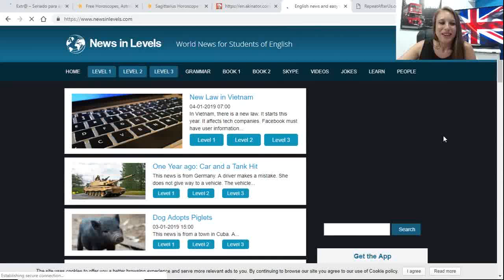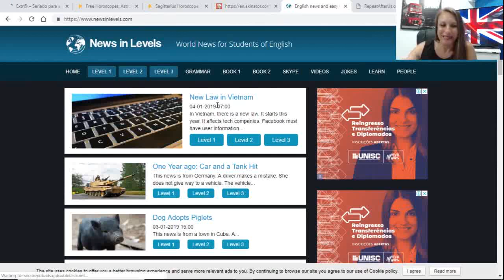Sites para Aprender INGLÊS #4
Você sabia que existe um site de notícias criado especialmente para estudantes de inglês praticarem o idioma? 😮
Assista ao vídeo e saiba como funciona! Enjoy!!✔

Para receber vídeos, dicas e materiais de inglês gratuitamente no seu WhatsApp, envie a frase “Eu quero aprender inglês” para o Whats

Visite o meu site com muitos conteúdos de inglês e aproveite para baixar gratuitamente o e-book "Como Aprender Inglês Começando do Zero"